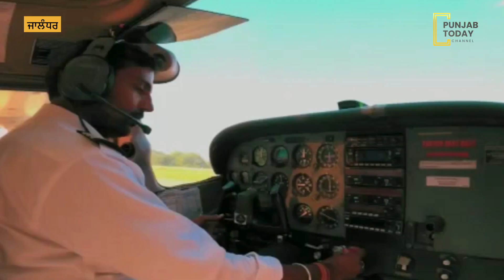ਜ਼ਿੰਦਗੀ ਨਾ ਮਿਲੇਗੀ ਦੋਬਾਰਾ | Punjab Today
15000 ਫੁੱਟ ਦੀ ਲੰਬਾਈ ਤੋਂ ਸਕਾਈਡਾਈਵਿੰਗ ਕਰਕੇ ਜਾਲੰਧਰ ਦਾ ਡਾਕਟਰ ਕੱਪਲ ਬਣਾ, ਸਭ ਤੋਂ ਪੁਰਾਣਾ ਸਕਾਈਡਾਈਵਿੰਗ ਕਰਨ ਵਾਲਾ ਪਹਿਲਾ ਕੱਪਲ

For all News related to Himachal Pradesh, Follow our YouTube Channel @HimachalToday